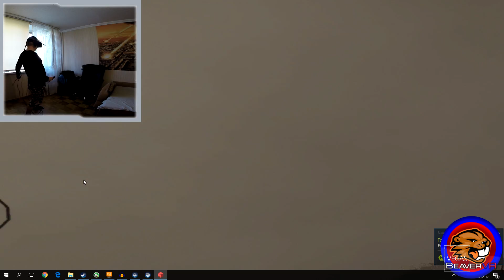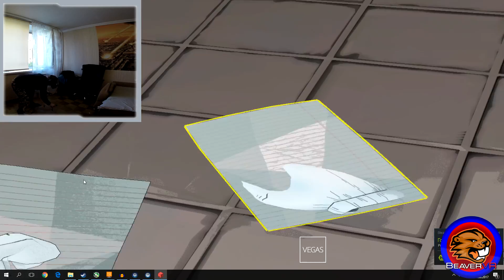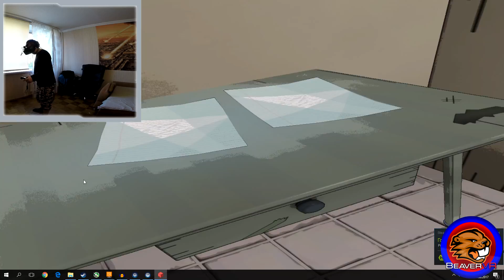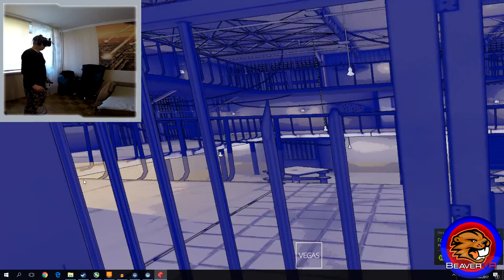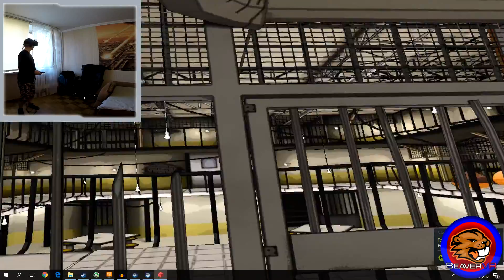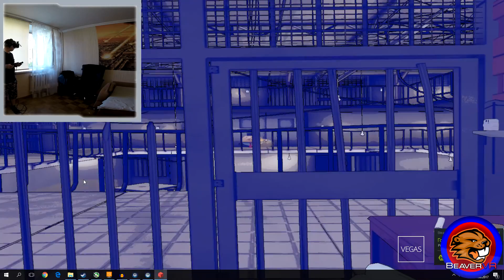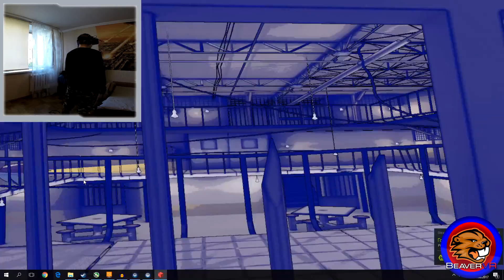Геймплей Prison Boss VR (Nolo VR Gameplay)